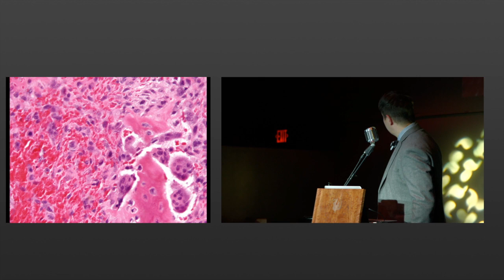The Ship of Theseus: How Do You Know You’re Real? | Odd Salon IMPOSTER 6/7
How do you know you are who you say you are? Presenting an exploration of the problem of identity from the Greeks to Relativity, we'll explore what makes us ourselves, as well as one paradox & thought experiment involving SHIPS.

Matt Mills ~ The Ship of Theseus: How Do You Know You’re Real?

Odd Salon: IMPOSTER: Stories of cunning charlatans & mischievous mountebanks, fakes, frauds & great pretenders.

Curated by Michael Brodhead

Camera: John Adams
Edit/Post production: John Adams
Sound: Steen